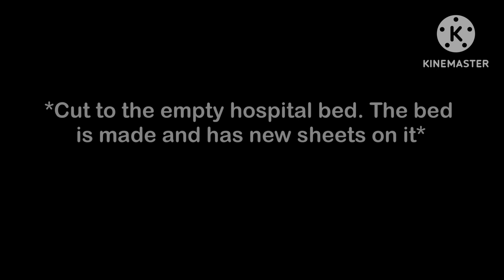Concept for a Video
“I’ll protect you with my life.”